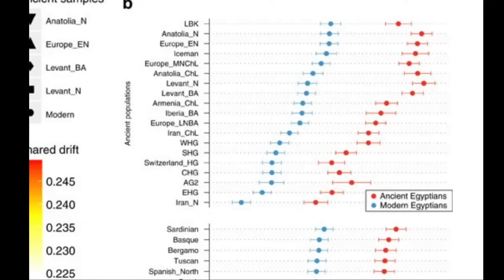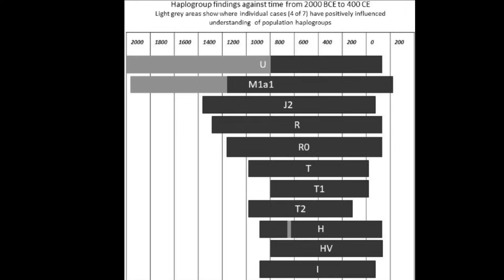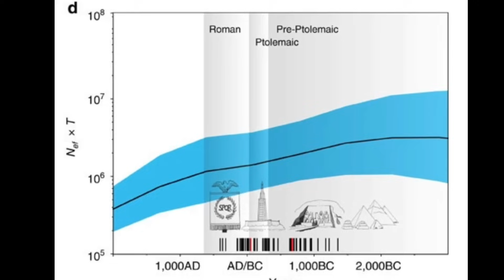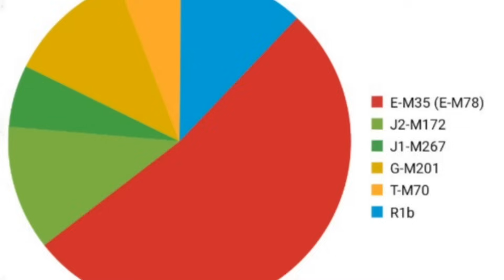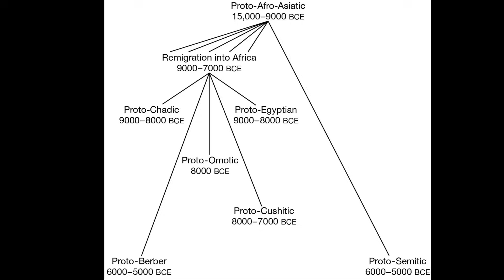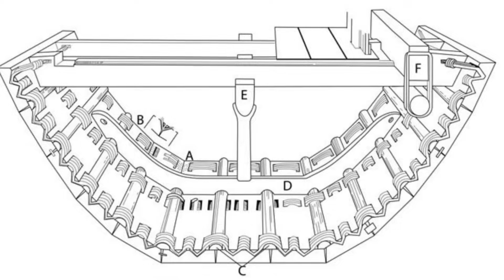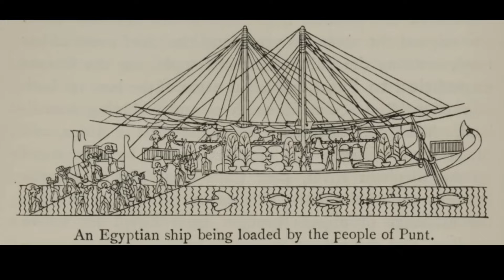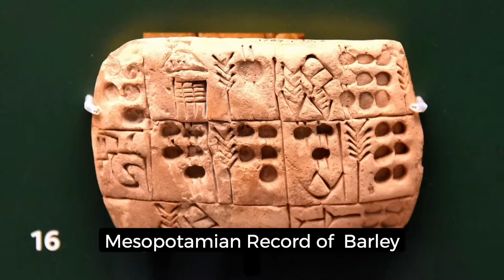What is The Reality of Egyptian Genetic Origins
Discover the fascinating DNA origins of the Egyptian People.

Egypt's DNA Mystery
Ancient Egyptian History
Egyptian genetics research
Genetic Origins of Egyptian people
DNA Origins of Egypt's People